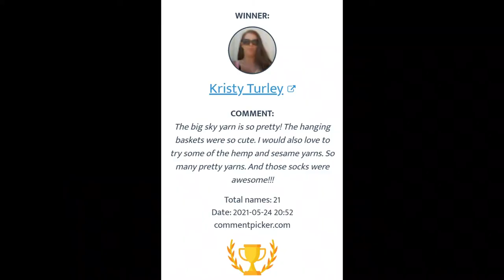Surprise Giveaway WINNER - Small Business Haul Unboxing - Long Dog Yarn, AmeliaXJoy & Inayas Toy Box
Here is this weeks Small Business Haul Unboxing of Long Dog Yarn, AmeliaXJoy & Inayas Toy Box!  These businesses have great products in their stores and do awesome work.  I hope you enjoy this video!

Inayas Toy Box Etsy Shop

If You Wish to Send Happy Mail Postcards & Letters , Send It To:
Natalie Mikell
9355 113th St. N. #8374

Doggie Don't
925 Sterling Silver Box Chain 30" Necklace
10 pc Tape Measure Set
240 Piece Stitch Marker Set
American Biotech Labs - Silver Biotics - Daily Immune Support Supplement with SilverSol Technology - 32 fl. oz.
American Biotech Labs - Silver Biotics - Advanced Healing Skin Cream